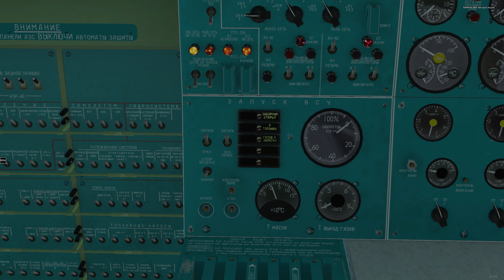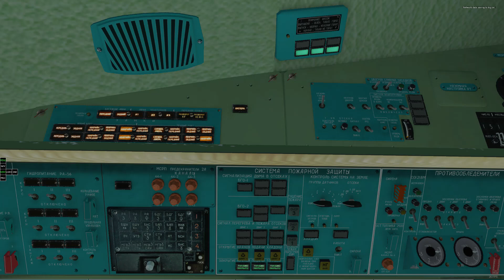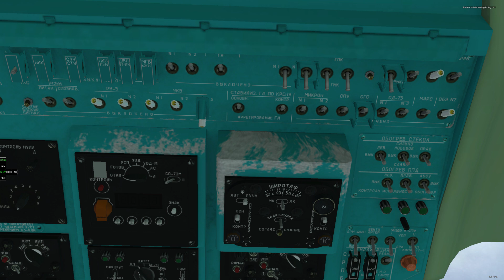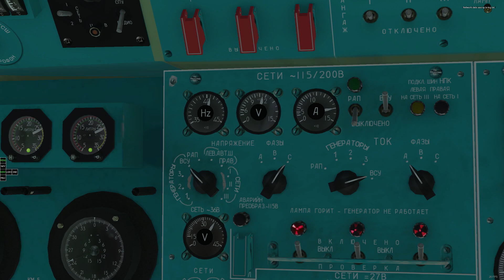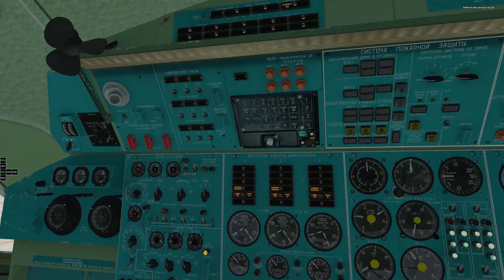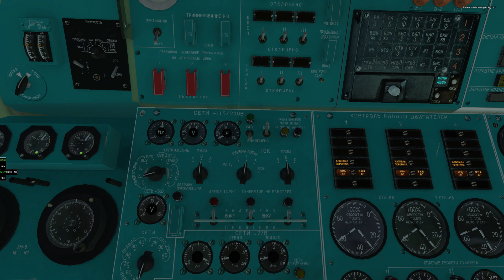starting the Xplane TU-154M my way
a video of how i start the TU-154M in xplane 11